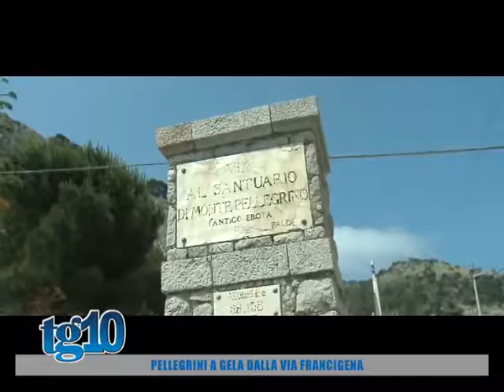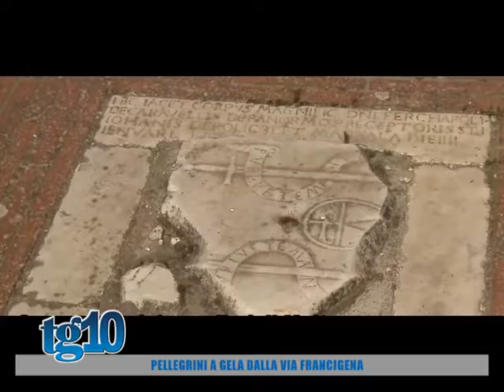Pellegrini a Gela dalla via Francigena